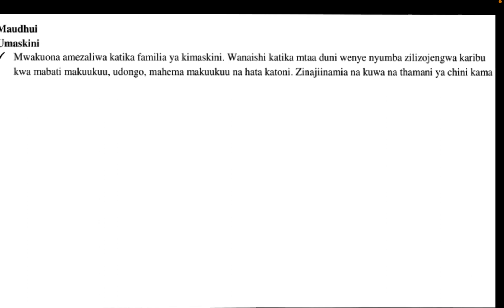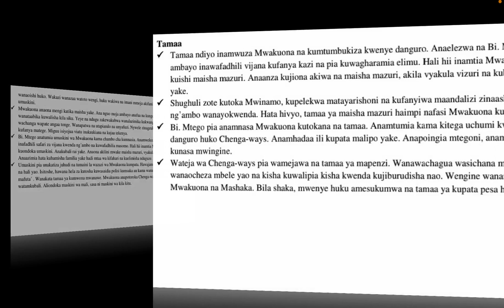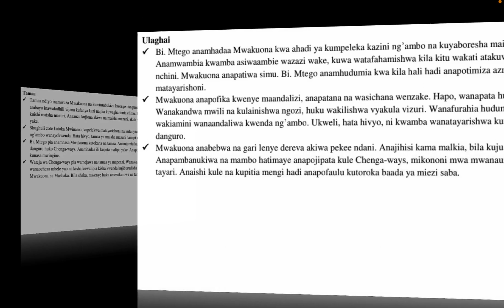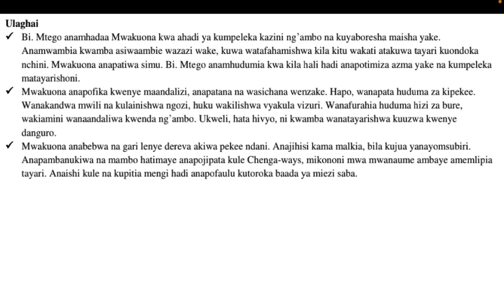maudhui katika pupa | pupa pdf | mapambazuko ya machweo pdf | maudhui katika hadith